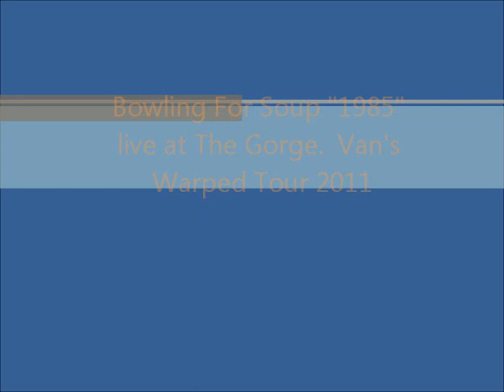Bowling for Soup "1985" Live at Van's Warped Tour 2011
BFS performing 1985 at The Gorge during Van's Warped Tour 2011